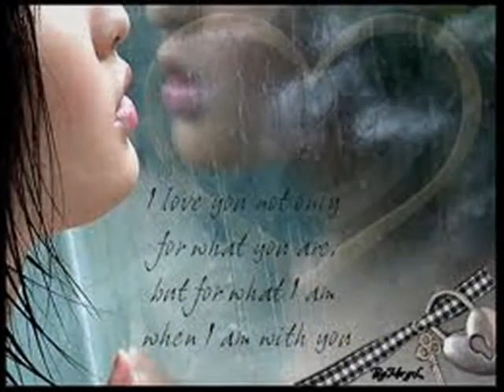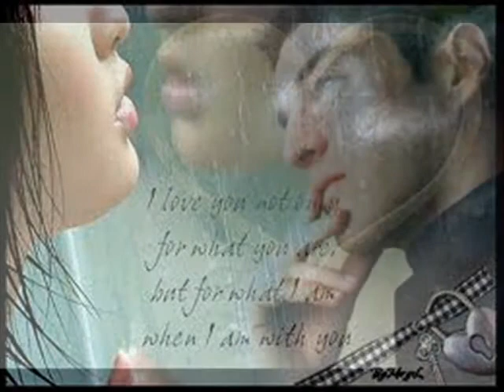QUE SOY EN TI.wmv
DE LOS PENSARES DE MARKUSS
QUE SOY EN TI
AUTOR:MARKUSS (JN.L.R.)
PUEBLA PUE.MEXICO 2009